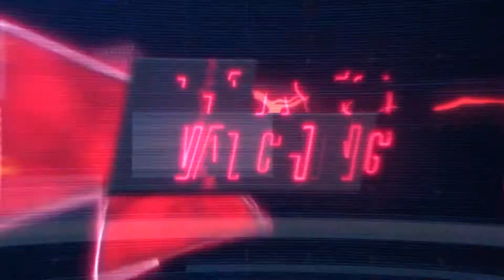Darksiders 3 Gameplay 10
Return to an apocalyptic Earth in Darksiders III, a hack-n-slash Action Adventure where players assume the role of FURY in her quest to hunt down and dispose of the Seven Deadly Sins. The most enigmatic of the Four Horsemen, FURY must bring balance to the forces that now ravage Earth.

Minimum Specification:
OS: Windows 7 / 8 / 10 64 bit
Processor: AMD FX-8320 (3,5 GHz) / Intel i5-4690K (3,5 GHz) or better
Memory: 8 GB RAM
Graphics: GeForce GTX 660 / Radeon R7 370 with 2 GB VRAM
DirectX: Version 11